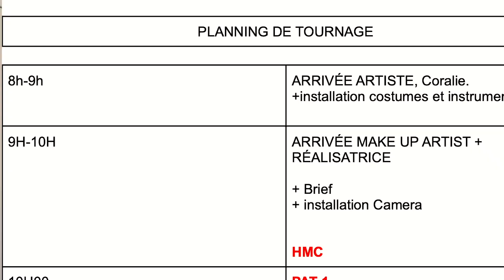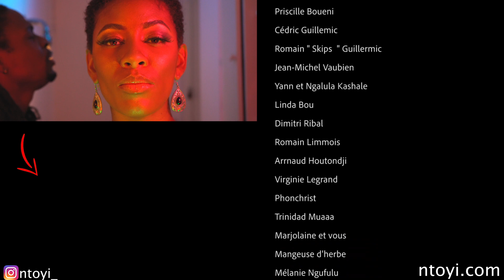Faire Un Clip Après 4 ans d'Absence ( Making of " Prier Avec Toi " )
Réaliser un clip quand tu es un artiste indépendant n'est pas une chose facile.
Je te partage ce que j'ai appris lors du tournage de mon morceau " Prier avec toi "